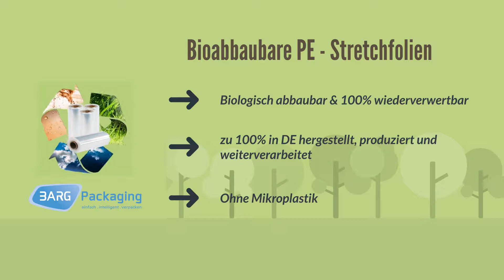Erklärvideo PE Stretchfolie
Polyethylen Folien sind bei den Verpackungsfolien nicht mehr wegzudenken, da Polyethylen ein so vielfältiger Werkstoff ist.

Polyethylen Folien - kurz PE Folie - gibt es in den verschiedensten Formen, für die verschiedensten Anwendungen.

Der Begriff " PE Folie " ist dabei in etwa so präzise wie der Begriff "Auto". Wir unterhalten uns gerne mit Ihnen, welches "Auto Ihr Produkt fahren sollte".

Grob kann man die PE Folien Rohstoffe in LDPE, MDPE, HDPE und LLDPE einteilen, so hat man die "Fahrzeugklassen" erfasst.

Diese Rohstoffe werden zum Teil miteinander abgemischt, als Monofolie dann in einer Schicht extrudiert, oder als  Coexfolie, wo dann mehrere einzelne Schichten übereinandergelegt werden. So kann man zum Beispiel eine außen weiße und innen schwarze PE Folie herstellen.

PE Folien können wir als Flachfolie, Halbschlauchfolie, Schlauchfolie, oder in Form von Beuteln und Hauben und in den unterschiedlichsten Dicken und Breiten liefern.

Bedruckung, Nadelung, Perforierung, Additivierungen für UV-Stabilität, Gleitverhalten, Antirutschverhalten usw. sind natürlich auch möglich.

PE Folien...ein vielfältiges Folien Verpackungsmaterial!

Wir beraten Sie gerne in Hinblick auf Ihre konkrete Anwendung.

Directed and produced by: MAW production
® 2020 Master At Work production